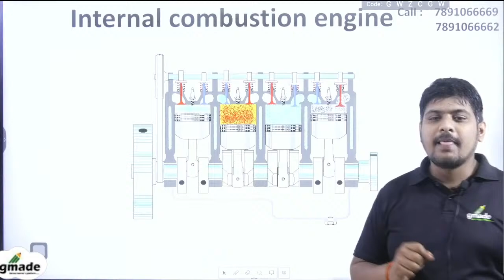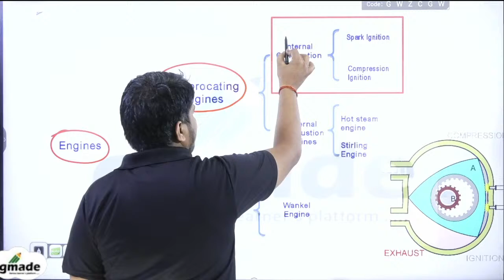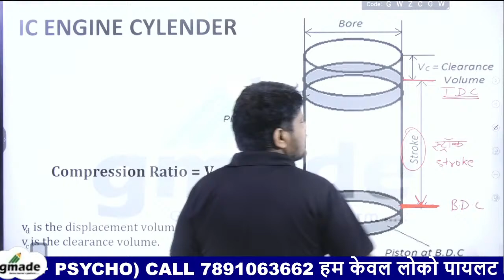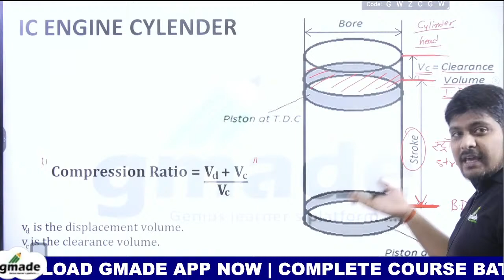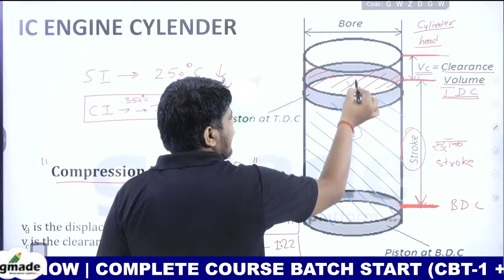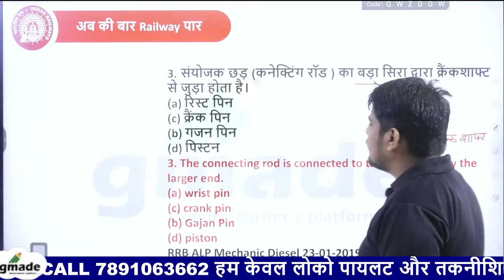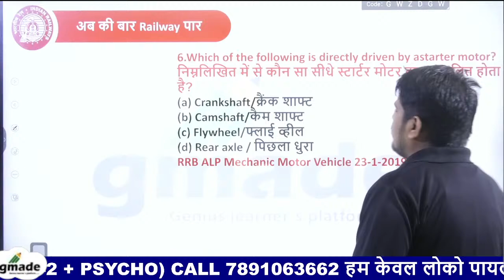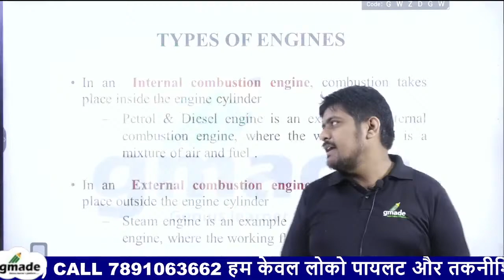IC Engine (Working) हिन्दी || engine working in hindi || how engine works || By Ramveer Sir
🚀 🚀 RRB ALP & Technician 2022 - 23 | 👇Dream ALP Batch 👇 | Free Live Classes Schedule:-

👉  8:00 AM - ALP & Technician 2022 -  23 | Dream ALP Batch | Fitter by Ranjan Raj Sir

👉  9:00 AM - ALP & Technician 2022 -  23 | Dream ALP Batch | Math's by Gulshan Sir

👉  10:00 AM - ALP & Technician 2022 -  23 | Dream ALP Batch | Reasoning by Ritik Sir

👉  12:30 PM - ALP & Technician 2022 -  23 | Dream ALP Batch | Mechanic Diesel by Ranjan Raj Sir

👉  4:00 PM - ALP & Technician 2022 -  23 | Dream ALP Batch | Biology by Archana Ma`am

👉  5:00 PM - ALP & Technician 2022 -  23 | Dream ALP Batch | Physics by Shivam Sir

👉  9:00 PM - ALP & Technician 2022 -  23 | Dream ALP Batch |Chapter Wise Math's by Gulshan Sir

👇Features:-
1. Daily Live classes
2. Daily Practice Quiz
3. Pdf Notes
4. Exam-Wise Live Tests
5. Online Test Series and much more

👇You can Join to gmade Subscription and get the following benefits:
1. Voice Feature at Live classes
2. Dedicated DOUBT sessions
3. Unlimited Access to Live Online Classes and Videos
4. Real-time interaction with Voice-in-classes
5. You can ask doubts in live online classes
7. Download the videos & watch them offline

                             🗓🔴 Dream ALP & Tech. Subscription's Trade Wise 🔴🗓

Welcome to gmade Youtube Channel - The #1 Most Trusted and fully User-friendly Online Test exam preparation app for competitive exams. We are continuously moving forward for the success of your RRB ALP & TECHNICIAN. we aim at providing the best Preparation & learning environment with an end-to-end preparation model. We’ve introduced free mock tests Subject wise and Exam Wise.